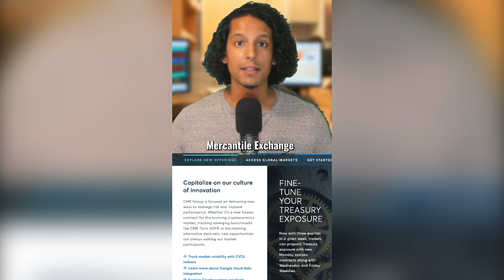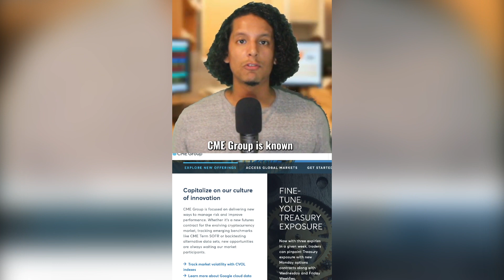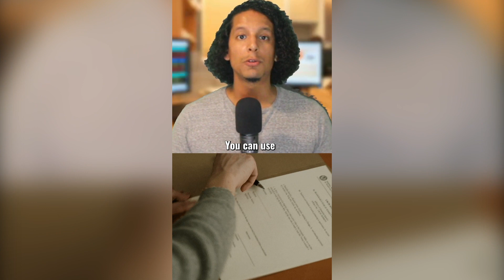How To Buy And Sell Electricity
🔌 Understanding Electricity as a Commodity 🔌

Did you know that Electricity is a Commodity? Discover how it's traded, just like oil, gold, and more. Learn about the challenges and opportunities in the electricity market!

📖 Video Script Highlights 📖

Learn about the complexities of electricity storage and the challenges faced in large-scale solutions. Explore the dynamic world of electricity trading through spot markets, futures, and options contracts. Discover the key players like CME Group, ICE, and more!

🔍 Valuing Electricity with ISOs and RTOs 🔍

Dive into the role of ISOs and RTOs in balancing supply and demand on the power grid. Get to know the major ISOs and RTOs in North America and understand how they shape electricity prices.

⚡ From Generators to the Grid ⚡

Uncover the journey of electricity from generation to the grid. Explore how generators submit bids in the "day-ahead market" and how this sets the stage for pricing. Learn how supply and demand dynamics influence electricity prices.

📈 Spot, Futures, and Options Trading 📈

Delve into the three types of electricity trading: Spot, Futures, and Options. Understand how traders navigate the market, seize arbitrage opportunities, and use contracts to manage price volatility.

🍎 Join me on my Commodity Trading Journey! 🍎

Follow for updates and let's embark on this educational journey together!